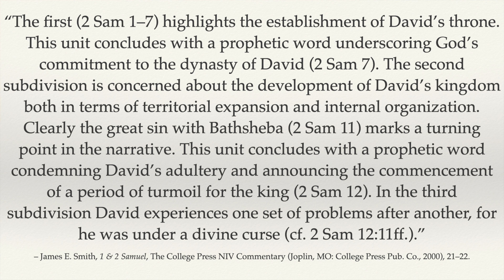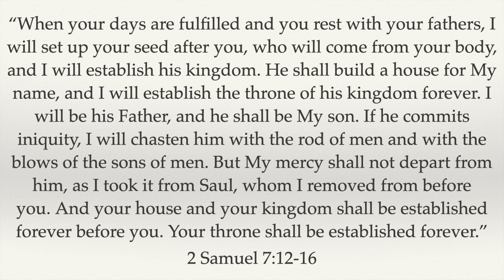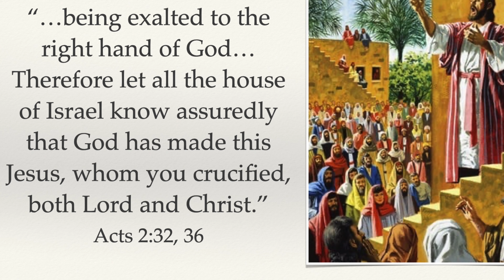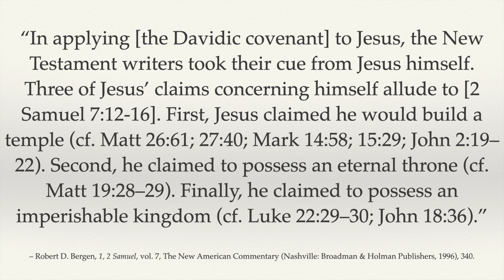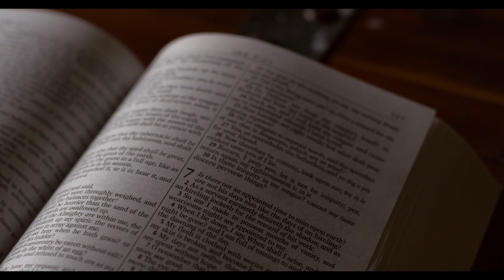Shahe Gergian - 2 Samuel (God's Love in Sacred Scripture)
King David is one of the most important figures of the Old Testament. Find out why his life, career, and legacy should be carefully studied by all Bible students in this lesson.